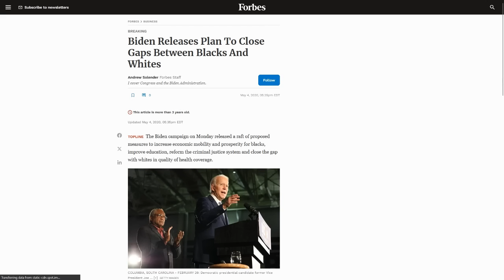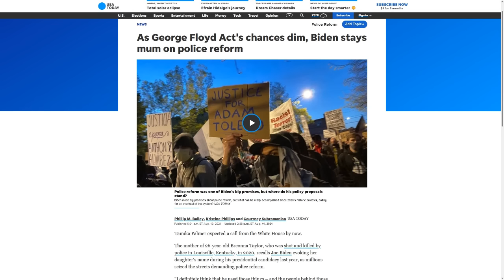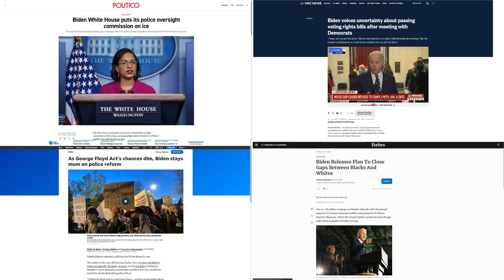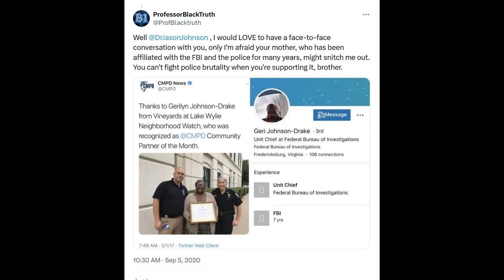MoT #563 Jason Johnson Says Ignore Black Voters, Focus On Asian/Hispanics Instead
For years we've told you that to evade black political demands the Democrats would inevitably outright declare black voters irrelevant and that non-black groups are the future of the party.
And now Jason Johnson has done exactly that!